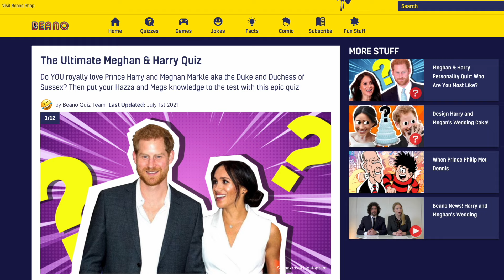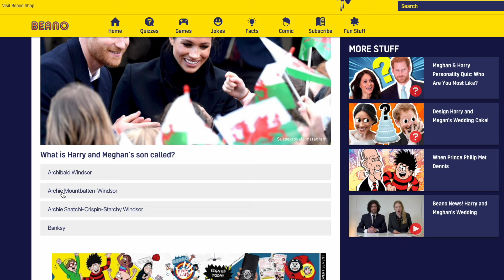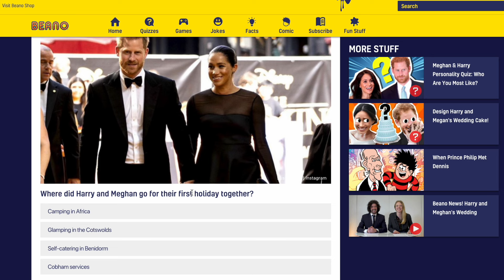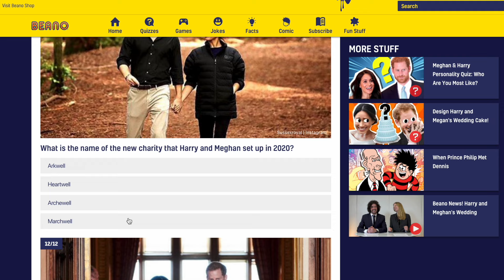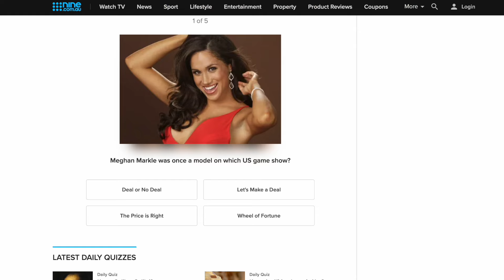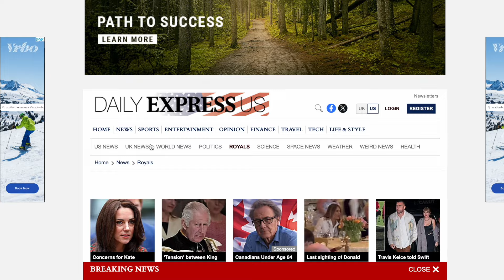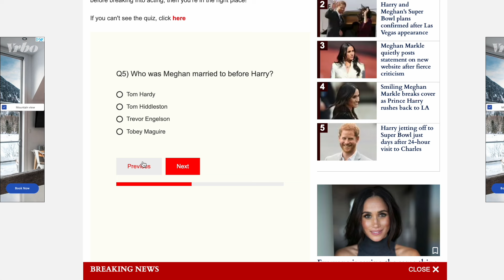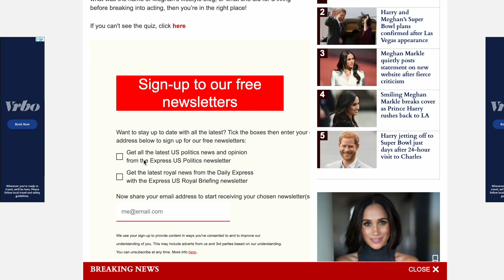The Markle Quiz: You're Smarter Than The Carparkles?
After scrolling through the SaintMeghanMarkle group for so long, I take 3 quizzes about Harry and Meghan's life. I can recite her soap commercial in my dreams now.

This content is for informational and entertainment purposes only, and should not be taken as professional advice. Please remember that while I strive for accuracy and relevance, it's important to conduct your own research and consult with a professional, if applicable, before making any decisions based on the content shared in this video.